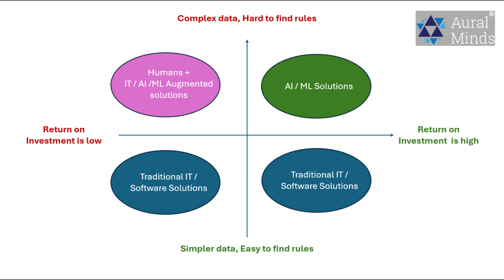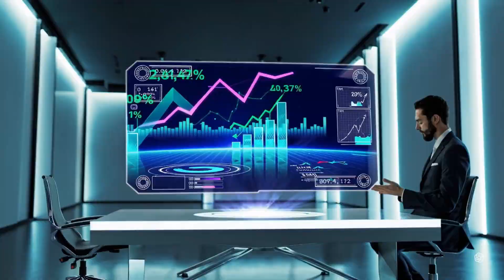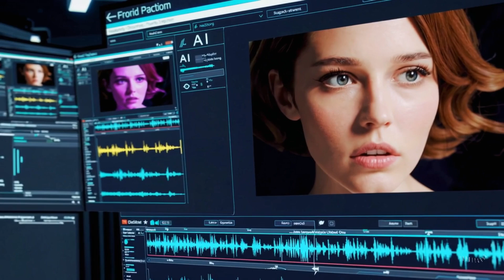AI in 3 minutes - Ep. 2 - Applications of AI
Produced by AuralMinds, this is 2nd episode of a 16-part mini video series, "AI in 3 Minutes," which introduces applications of AI in healthcare, education, manufacturing, business, and entertainment.

Reserve your spot for 1 day virtual workshop "Inspire with AI" - A no code AI/ML intuitive jumpstart covering Computer Vision (CV), Natural Language Processing (NLP), and Generative AI (GenAI)

Copyrights Reserved.

About AuralMinds:
We specialize in AI, Machine Learning, and Autonomous technologies.

While staying ahead of the latest research and industry trends, our passion is training and empowering the next generation of professionals and citizens with the skills needed to thrive in the era of AI and Autonomous systems.

Our flagship professional training workshops
"Inspire with AI" - No code introduction to AI/ML with a taste of Computer Vision, Natural Language Processing and Generative AI
"Computer Vision Master Class" - Advanced
"Natural Language Processing (NLP) Master Class" - Advanced
"Generative AI Master Class" - Advanced
"MLOps/DataOps Master Class" - Advaned
"Autnomous Robotics Master Class" - Advanced